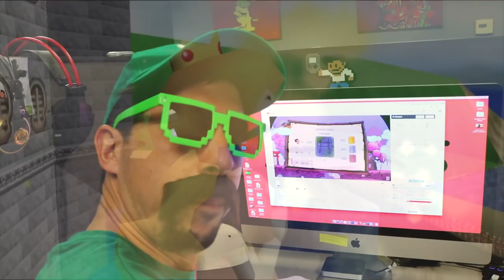EVIL LUIGI HAS WORST VALENTINES DAY EVER IN REAL LIFE | MARIO BROS OFFICE PRANK WARS - Squad Skits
EVIL LUIGI HAS WORST VALENTINES DAY EVER IN REAL LIFE | MARIO BROS PRANK THEIR BOSS AT WORK
EVIL LUIGI WORST VALENTINES DAY EVER IN REAL LIFE

Mario and Luigi both work at the same location, but Mario heard Luigi talking to Princess Peach and he sounded sad. So Luigi comes up with a plan to get them off of work early.

- NINTENDO SWITCH

- XBOX ONE

-SOFT LIGHTS

-LED LIGHTS
WE USE

-FUNKO POPS!